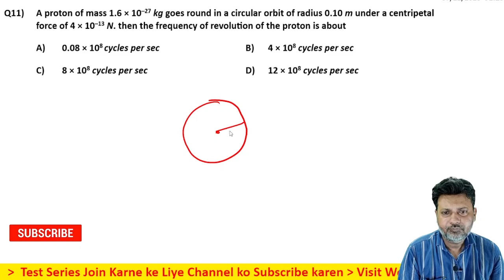11 Motion in Plane (Motion in 2D) Level 1 Test 2